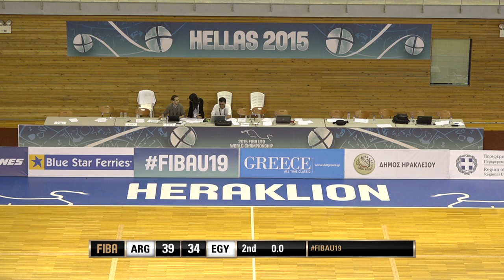Argentina v Egypt - Classification 9-12 - Full Game - 2015 FIBA U19 World Championship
Watch Argentina v Egypt from the 2015 FIBA U19 World Championship in Heraklion (Crete) on the FIBA YouTube channel!